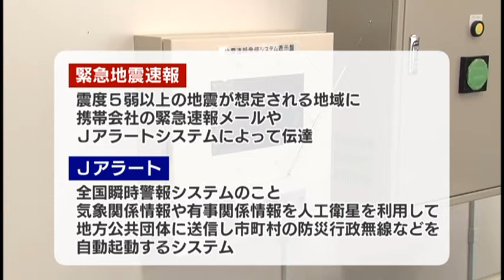くまもと市政だより-テレビ版-危機管理防災総室からのお知らせ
2019年11月1日放送分